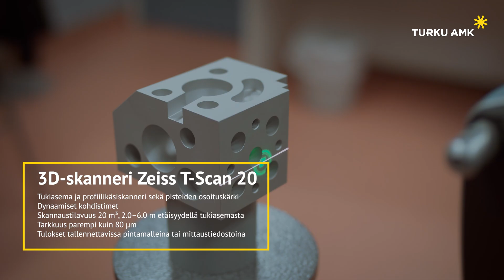Digitaalinen tehdas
Turun AMK:n Digitaalinen tehdas on teknologiateollisuuden kehittämis- ja oppimisympäristö, jossa on tuotantoon ja suunnitteluun liittyvää ajanmukaista laitteistoa. Digitaalinen tehdas palvelee teknologiayrityksen kehittämis- ja innovaatiotarpeita sekä toimii tekniikan alan opiskelijoiden oppimisympäristönä.

Turku UAS’ Digital Factory is a development and learning environment of the technology industry, with modern production and design tools. Digital Factory serves the innovation and development needs of companies in the field of technology, and acts as a learning environment for students in the field.
Video subtitles also in English.